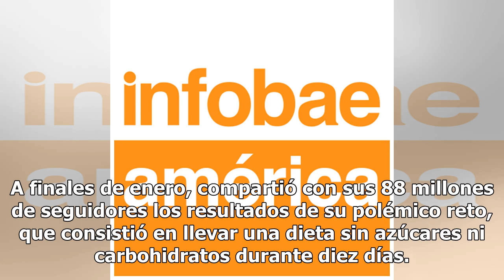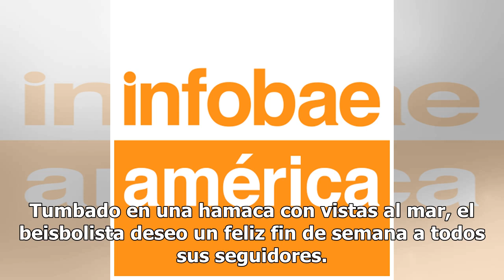Atardeceres, playas solitarias y bailes sensuales: la escapada romántica de Jennifer López y Álex...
Atardeceres, playas solitarias y bailes sensuales: la escapada romántica de Jennifer López y Álex Rodríguez